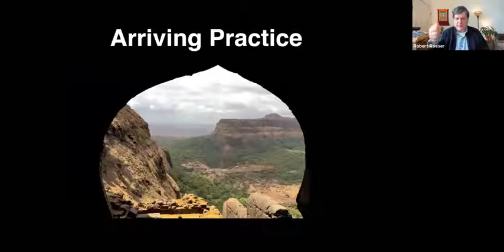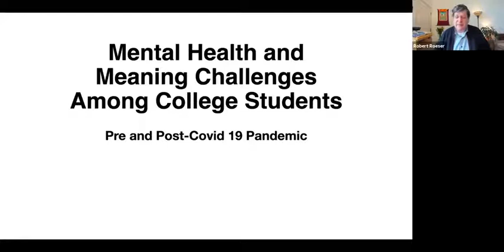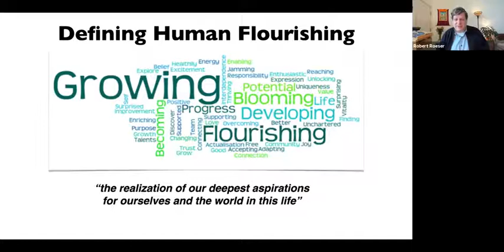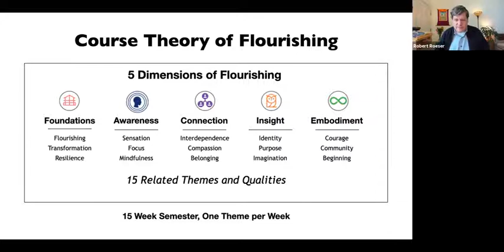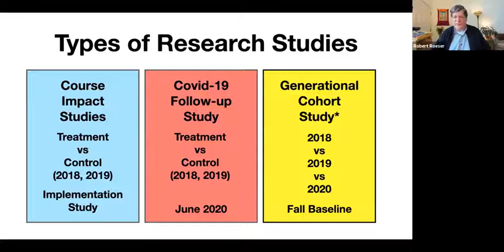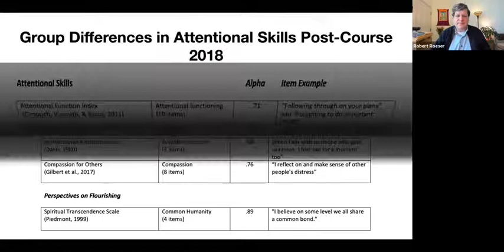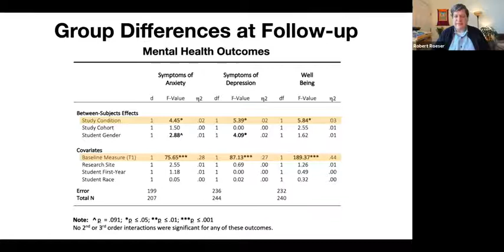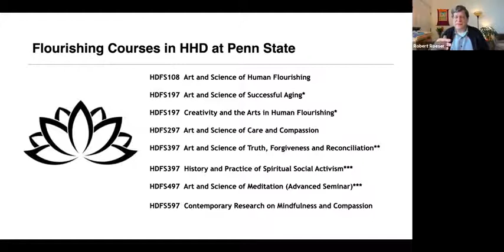The Art and Science of Human Flourishing: Conceptualizations and Research Example with Students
In this video, Dr. Robert Roeser, Bennett Pierce Professor of Caring and Compassion at Penn State, presents the model of flourishing developed by the Student Flourishing Initiative, an initiative led by a group of scholars from Penn State, the University of Virginia, and the University of Wisconsin-Madison. He introduces a series of studies focused on the teaching and student impacts of the “Art and Science of Human Flourishing” course, now completed by approximately 1,000 undergraduate students at the three universities. These outcomes of the “Art and Science of Human Flourishing” course are discussed: 1) attentional and social/emotional skills, 2) meaning and perspectives on flourishing, and 3) physical and mental health.